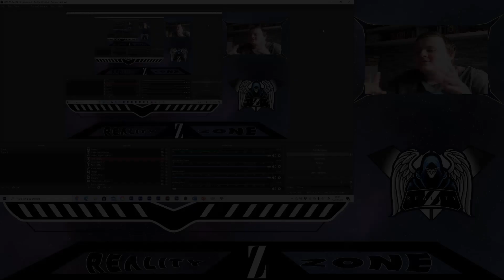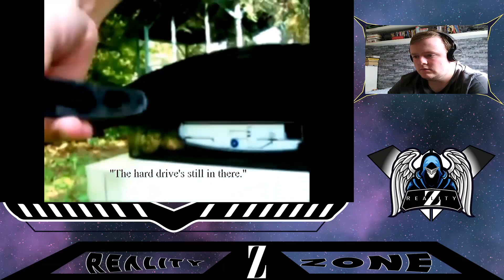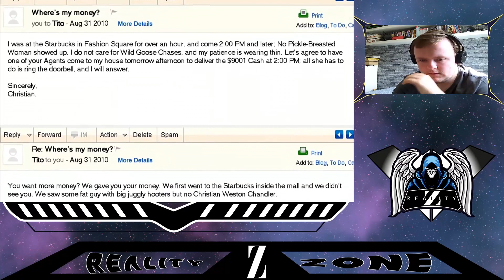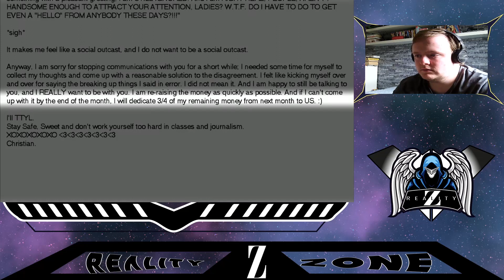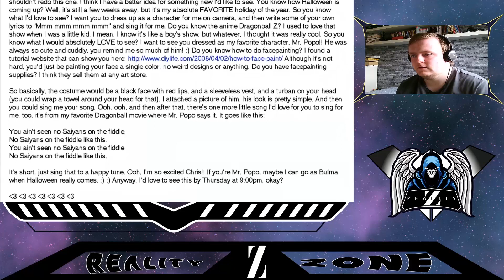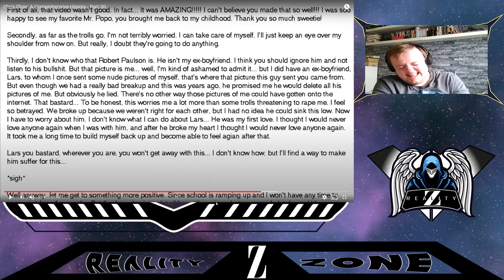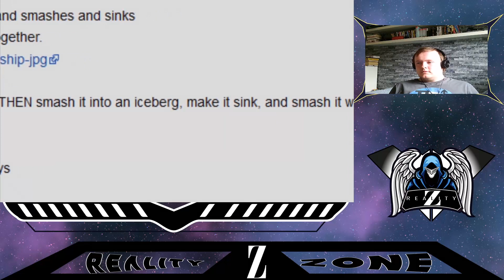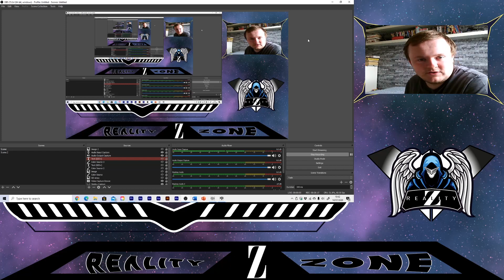Ingenious disguise #2, Mr PoPo, Chris Chan a comprehensive history, Part 30, Reaction